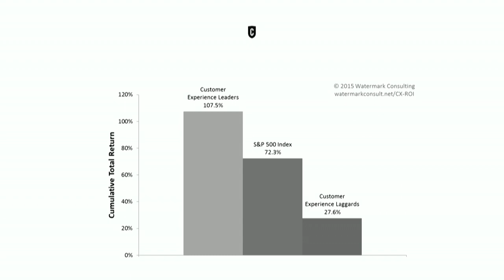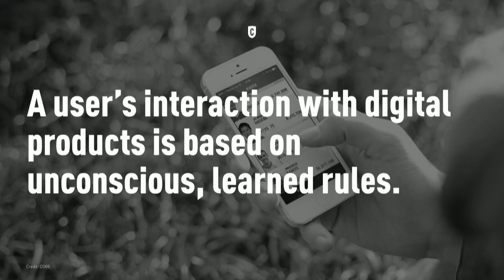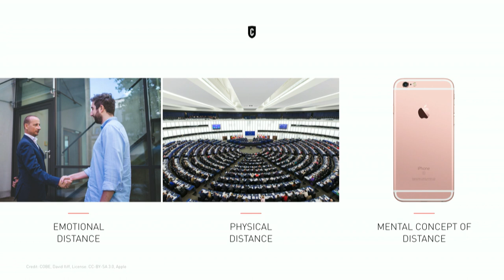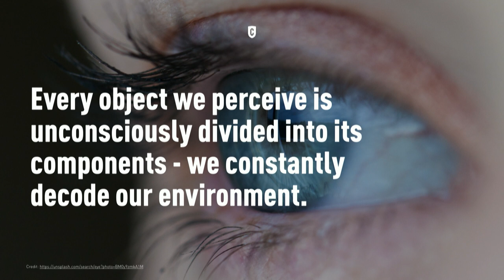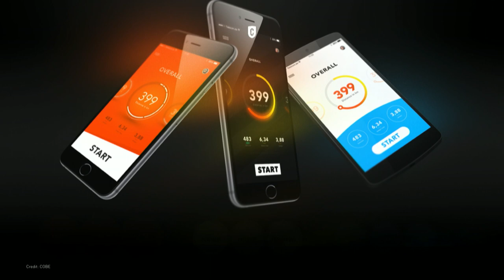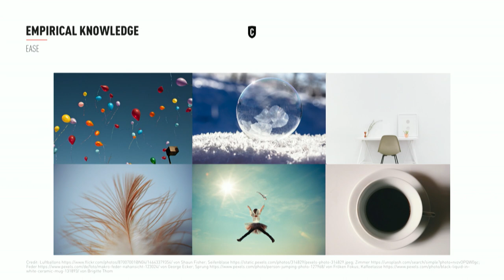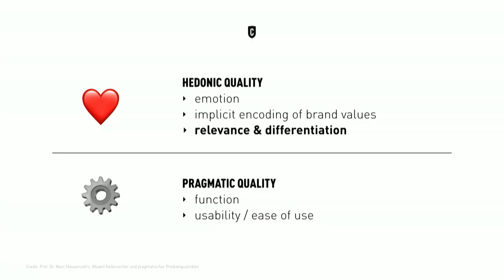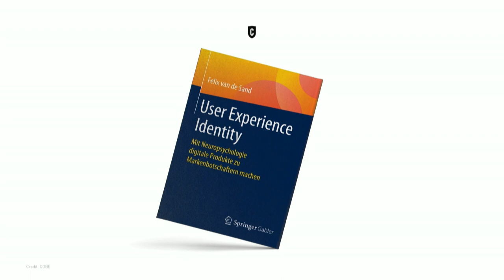Felix van de Sand - Neuroscience and how to design brand driven UX.